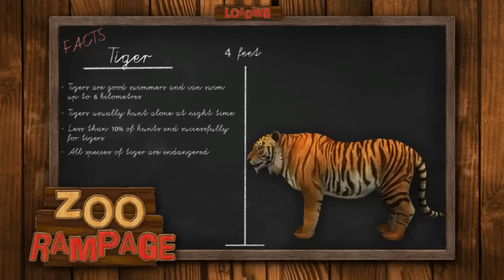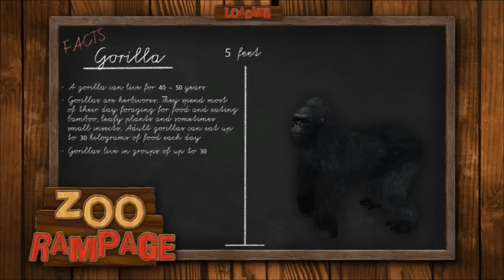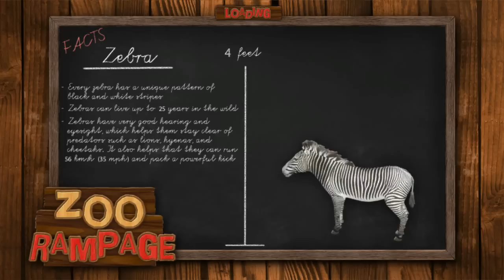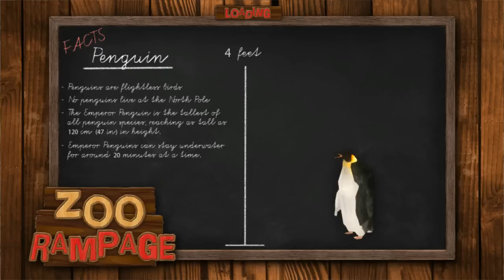Животные убивают людей !